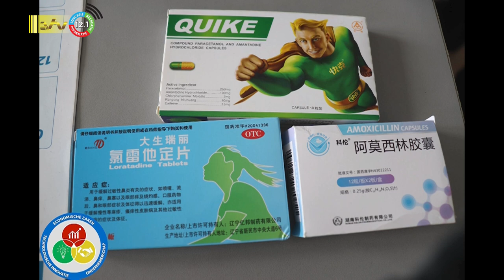14 12 2023 Korte berichten: Leningen IMF, Egmont group, ECD